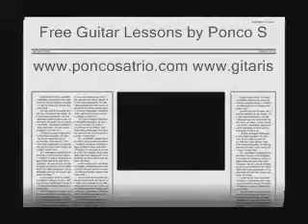Fingering - Guitar Lesson by Ponco Satrio